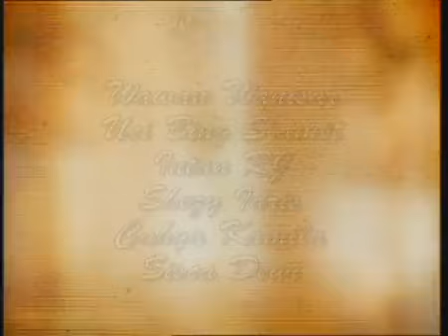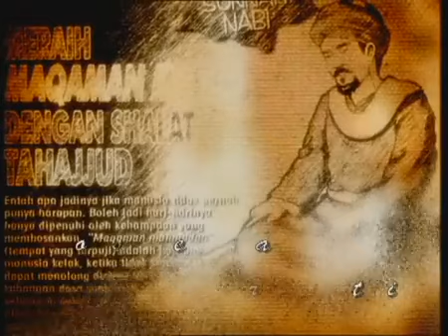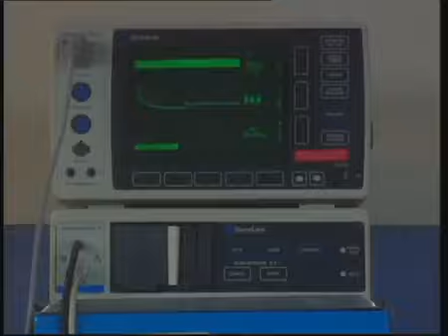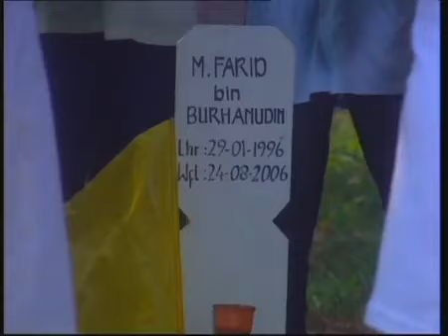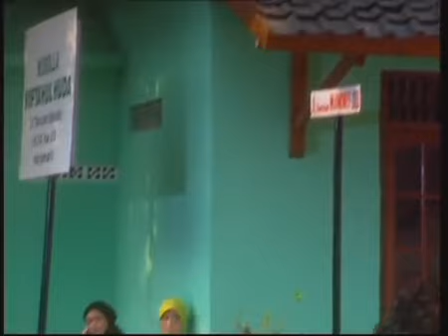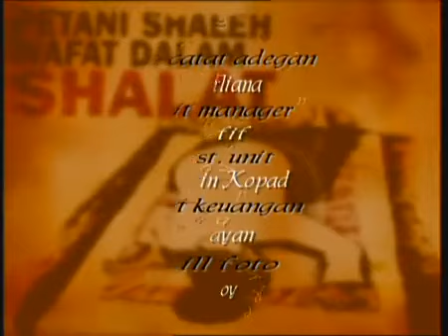FTV Hidayah - Kisah Lelaki Beristri Empat